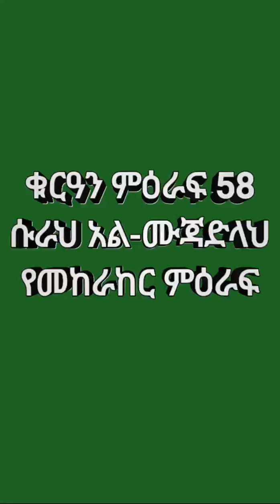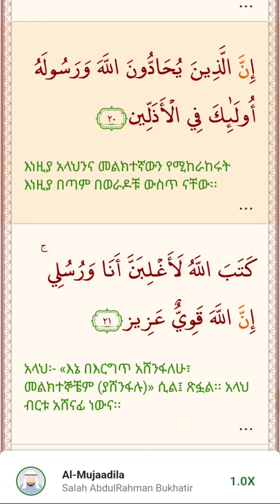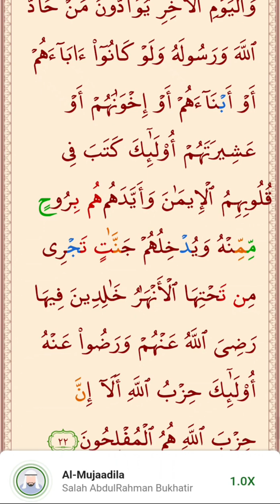ቁርዓን ምዕራፍ 58 ሱራህ አልሙጃድላህ (የመከራከር ምዕራፍ)